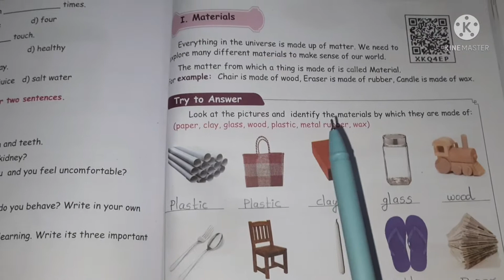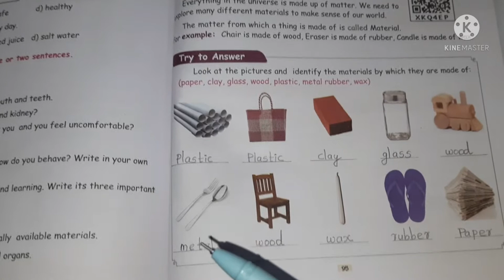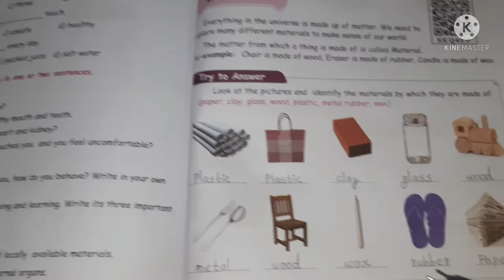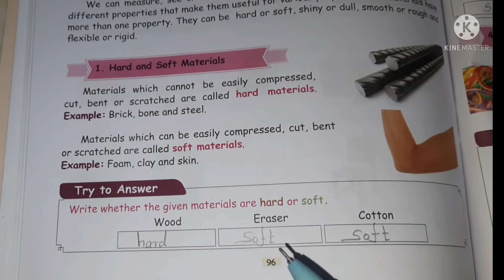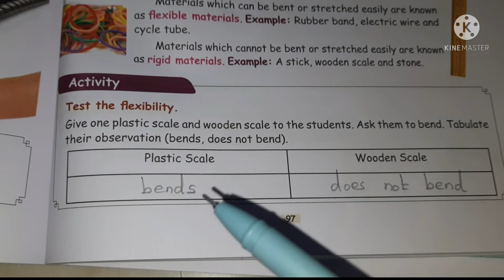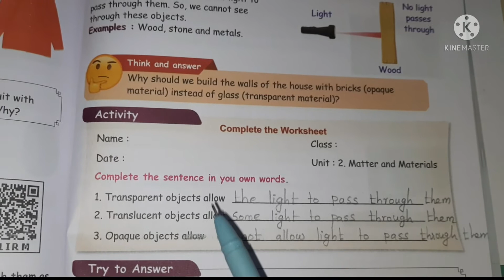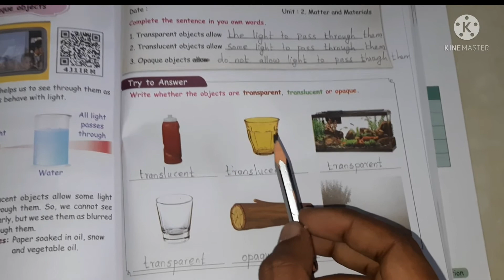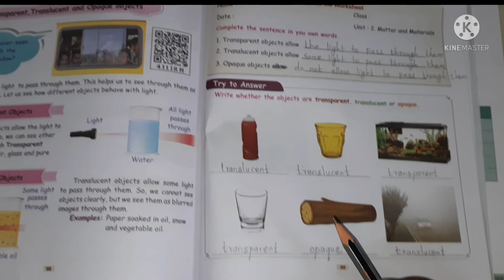FOURTH STANDARD#TERM-1#SCIENCE# UNIT-2#MATTER & MATERIALS# TRY TO ANSWER#